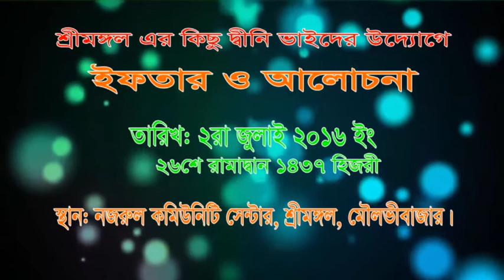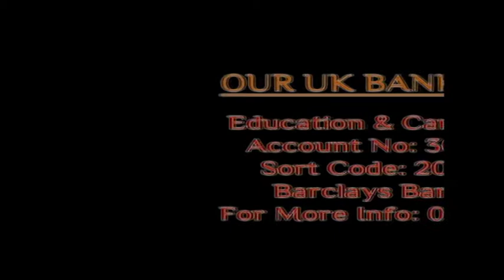Ifter Purbo Alochona By Brother Abdus Sobur Choudhury @ Sreemongol On 02 07 2016